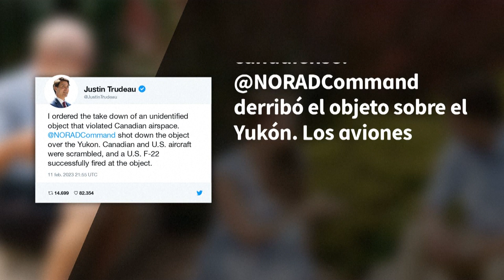EEUU derriba objetos que sobrevolaban Canadá y el lago Hurón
Un caza estadounidense derribó el sábado un objeto no identificado en Canadá, en una operación conjunta de los países, mientras que un cuarto objeto fue derribado el domingo sobre el lago hurón.